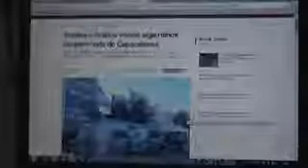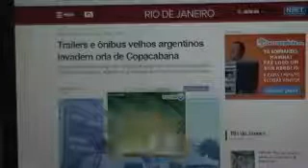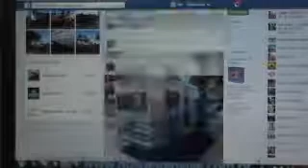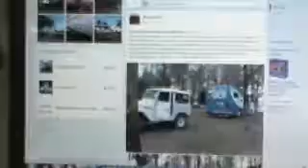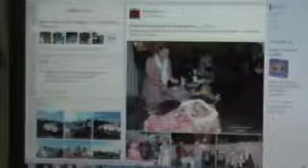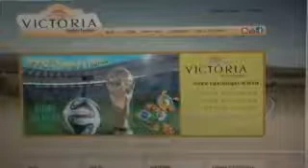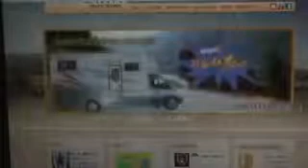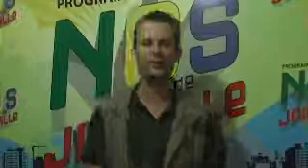15.06 Campismo - Onibus velhos e trailers?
qual a diferença entre trailers e Motorhomes???